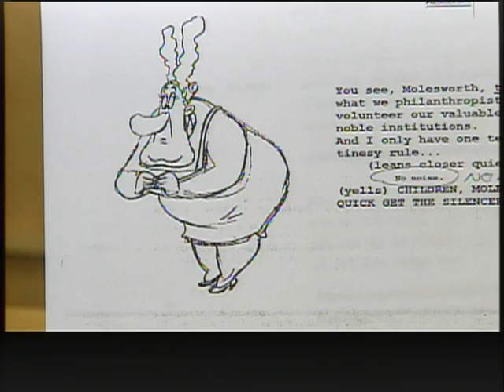BT Stevie Clip_Calgary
Stevie turns Andrew & Susanne into Toons on CityTV's Breakfast Show, Calgary.
Emmy-winning Voice Director Stevie Vallance's credits include Madeline, Wild Grinders, Bakugan, Donkey Kong, Reboot, Totally Spies, Guess How Much I Love You, Zoobilee Zoo, Carebears, Ghostbusters, Dennis the Menace, The Popples, Gadget Boy, Sonic the Hedgehog.